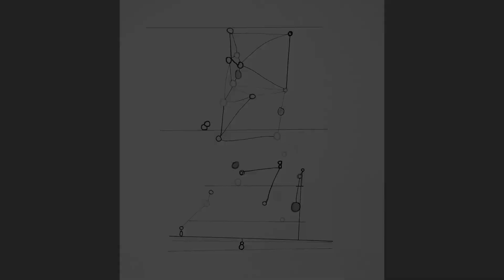One-Page Score Project: Janice Wong/Jean Routhier + Stefan Smuolovitz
"Asobu | Wán | Play"
One-Page Score created by Janice Wong
Music composition and performance by Jean Routhier + Stefan Smulovitz

This special spring edition of Vancouver New Music's One-Page Score Project invites workshop participants to create their own one-page graphic score, and collaborate with a member of the Vancouver Electronic Ensemble to realize their creation.

Starting on Tuesday, May 19, 2020 we'll host the live premiere of 2 new scores weekly at noon (PDT) for 4 weeks right here on our YouTube channel. We invite you to join us live, or listen later at your leisure.

Artist Statement – Janice Wong

I really enjoyed the opportunity to create a visual score for Vancouver New Music's One Page Score 2020 Spring workshop. I had experienced the loss of my Mom just three months earlier, and I was seeking ways to reflect and retune, to settle and reconnect with my work. So, I welcomed the opportunity to be part of something that was both new and curious.
During the workshop, Giorgio Magnanensi showed us some fascinating examples of visual scores, in particular, introducing us to the work of Cornelius Cardew. I was reminded of drawings I made 23 years ago, and thought it would be interesting to see if I could pick up the thread of thought and feeling from that time, to see what would shift and what would remain.

So began a new series of drawings, ones that I hope reflect my present state, hopefully reflecting descriptors such as solace, light, gentle, spacious, precise, spare, distilled.

I've always been fascinated by the scope and potential of abstraction, especially its relationship to natural phenomenon and its affinity with music. When I'm working, I often think that the language to describe art-making is so similar to the formal language used to describe music; words like tone, balance, rhythm, counterpoint, harmony, repetition, accent. “Harmony” derives from the Greek language, from "Harmos," that literally means "join, fitting together," and from the noun "harmonia," meaning "agreement, concord of sounds." I like this idea of "fitting together," of a set of actions and construction, all moving towards concord and visual problem-solving.

Of the 3-part title, “Asobu | Wán | Play” Asobu and Wán are Japanese and Chinese words for “play/amuse oneself.”

JANICE WONG studied Fine Art at the University of Saskatchewan, and received her BFA with Distinction, Honours Painting, from the Alberta University of the Arts. She is the recipient of numerous awards and scholarships: Canada Council Project and Travel Grants, Elizabeth Greenshields Foundation Grant, and BC Provincial Project and Travel Awards. Her work is exhibited and collected in Canada, Europe, Asia, and the United States.

Janice’s family roots trace back through British Columbia history to the mid-1800’s. Born in Saskatchewan, she has resided in Vancouver since 1986.

JEAN ROUTHIER has a sound-based practice that comprises soundwalks, manipulated field recordings, acousmatic works, live performances and installations. Interested in the fleeting, the gaps and the in-betweens, the silences as well as the physical and emotional reactions to listening, Routhier's productions challenge our common expectations of what can be musical. Selected projects include the creation of an intimate container-based performance piece entitled TheVoyage (with C.Dodge); the sound and photo installations UneSuite de Temps-Mort: Nelson_R.Y. at Open Space Gallery; soundwalks commissioned by Vancouver New Music, the musical performance (with S. Smulovitz) for the opening of the exhibition Thrift Shop Sunshine People, Interurban Gallery; the augmented soudnwalks series ‘anecdotes” for Far Afield’s Under the beating Sun exhibit at Acces gallery and the upcoming exhibition Audiosphere, in Madrid, Spain.

Award-winning technologist, composer, violist, and laptop artist STEFAN SMULOVITZ has performed with leading improvisers around the world and created more than 90 live film scores. He is one of Canada’s most in demand composers for dance and is recognized for his groundbreaking interactive work with Radix Theatre. Kenaxis — Stefan’s game-changing music software — is used by musicians around the world and his Mad Scientist Machine LED light cueing system has opened new possibilities for global collaborations. In 2015 Stefan travelled to Bhutan to collect sounds and create a score for the award-winning documentary “Power of the River”. He is enjoying sharing his knowledge by teaching sound courses at Capilano University and Simon Fraser University.